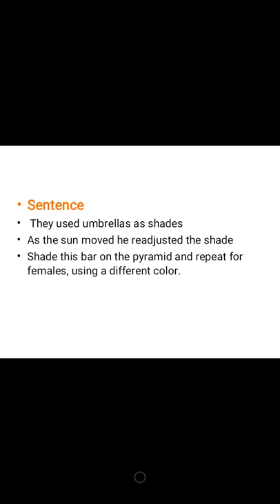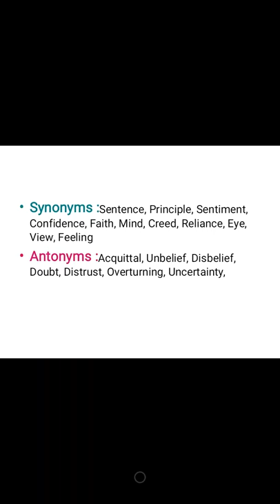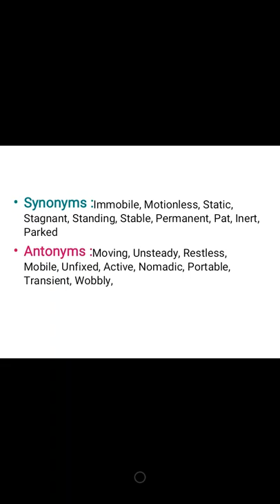English Vocabularies 1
Daily 5 English Vocabularies